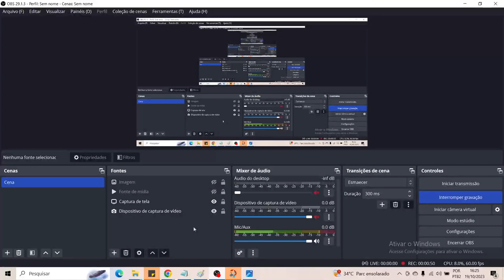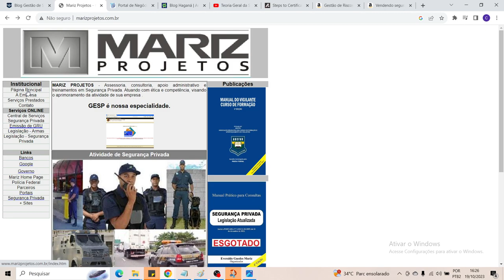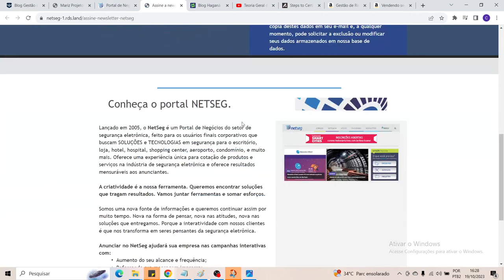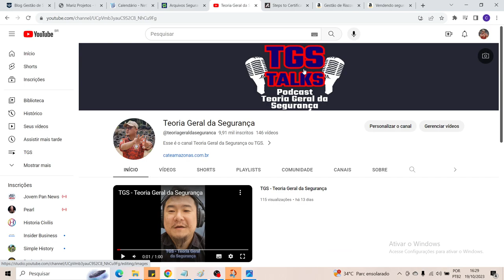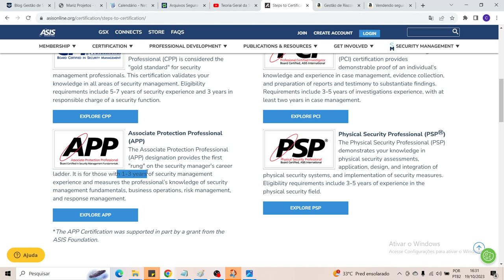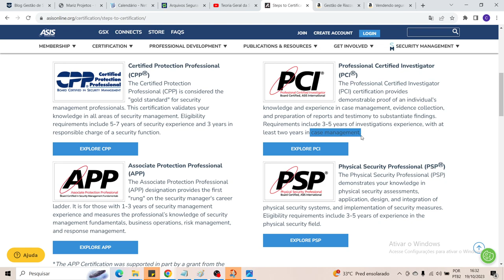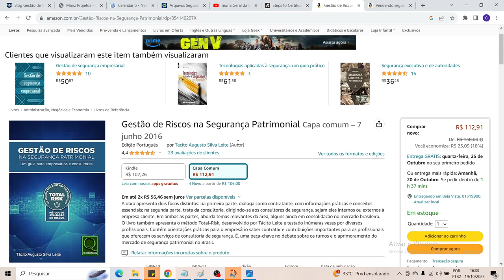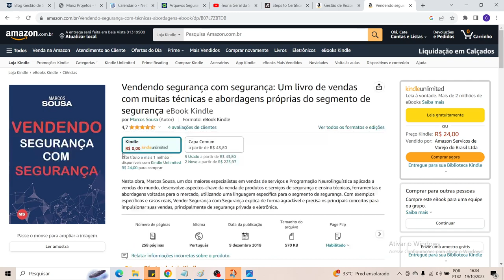TGS - Teoria Geral da Segurança EP#05 - Material de leitura para gestores de Segurança!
TGS - Teoria Geral da Segurança EP#05 - Material de leitura para gestores de Segurança! O que eu leio, e o que eu recomendo que leiam se o objetivo for se tornar um gestor de Segurança!

No video eu falei 125 reais, mas são 125 dólares a anuidade do ASIS INTERNATIONAL.